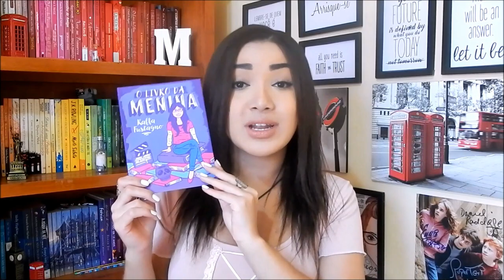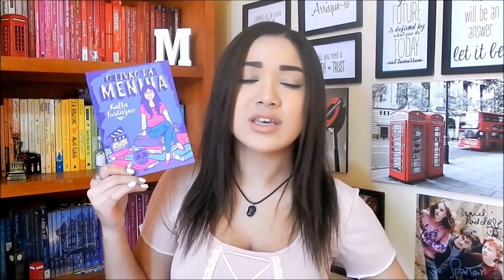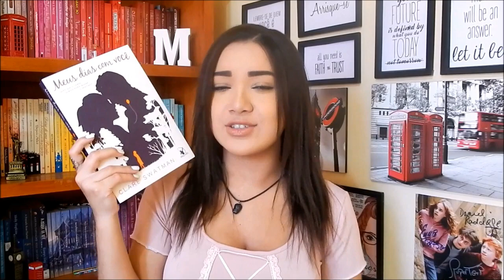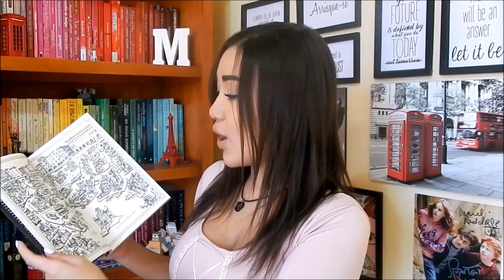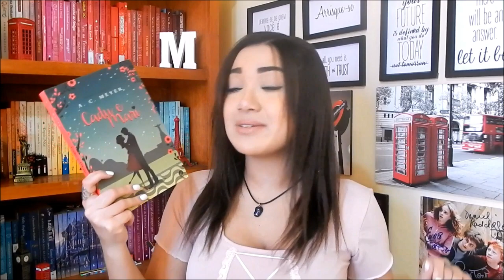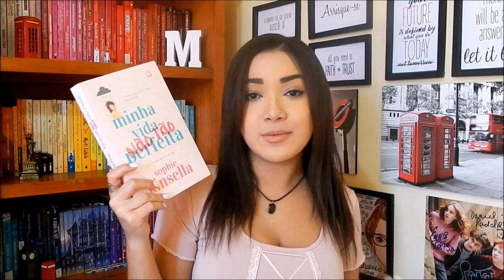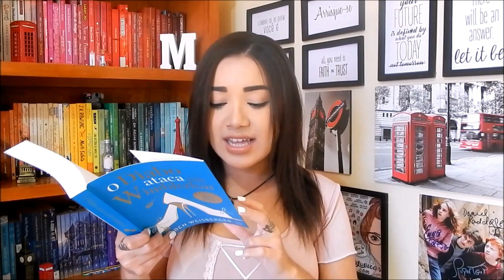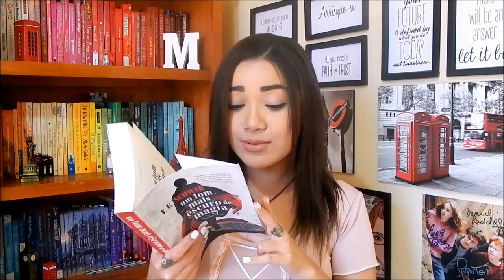VEDA7 | RECEBIDOS | BOOK HAUL JULHO 2017 | Magia Literária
Oi, pessoal! Hoje é dia de vocês descobrirem tudo o que chegou aqui em casa no último mês!

📖 Compre livros na Amazon através desse link e ajude o canal